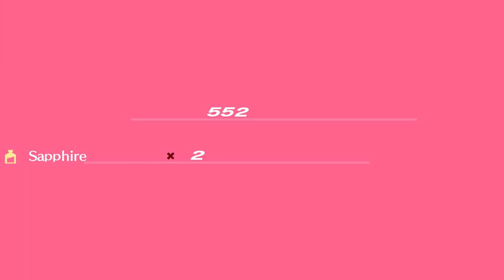Persona 3 Portable Part 45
Going further into the second part of block 3.